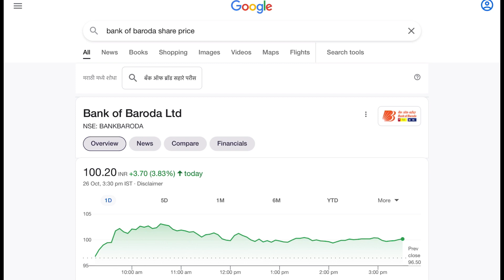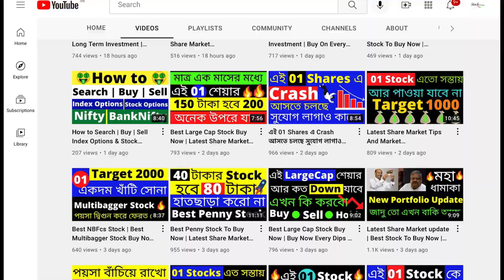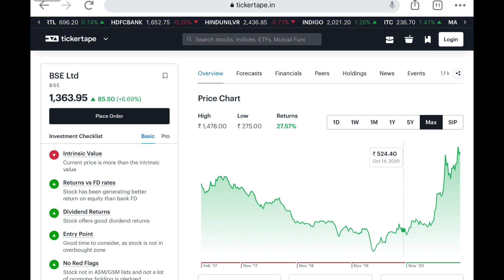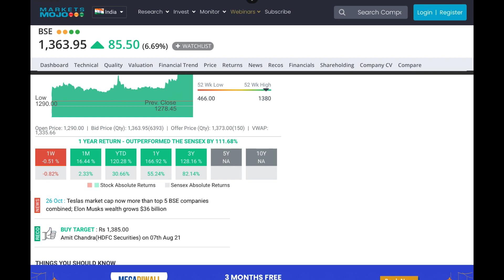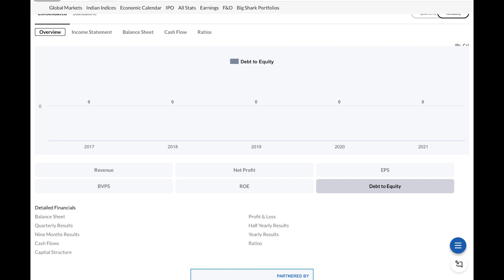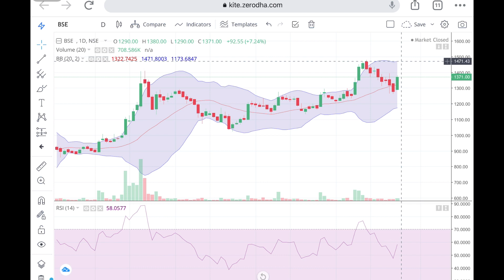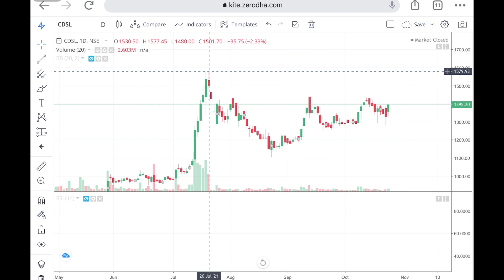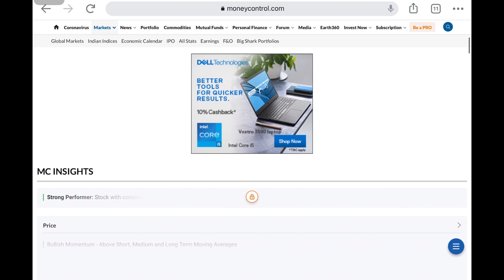Best Small Cap Stock | Best Stock To Buy Now | Latest Share Market Recommendation | Market Tips